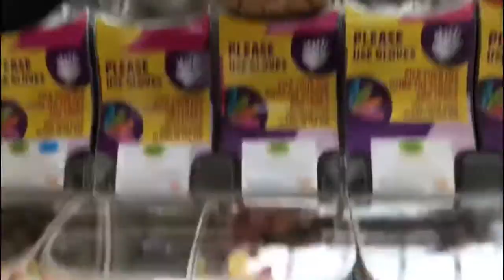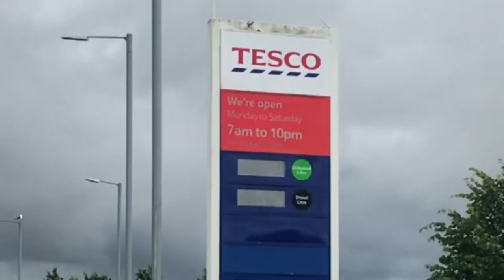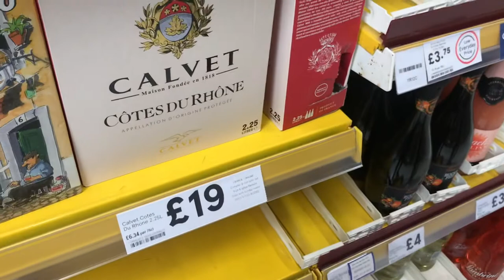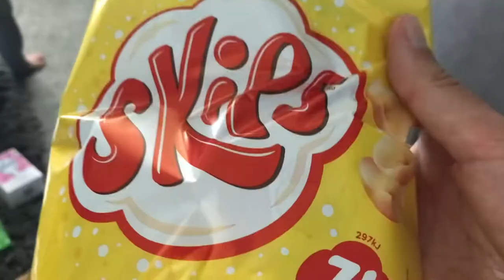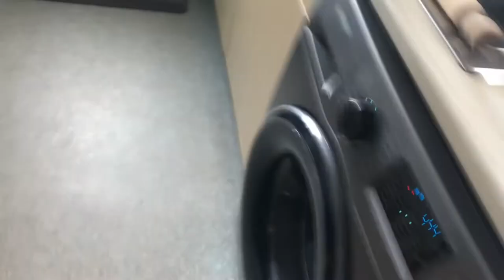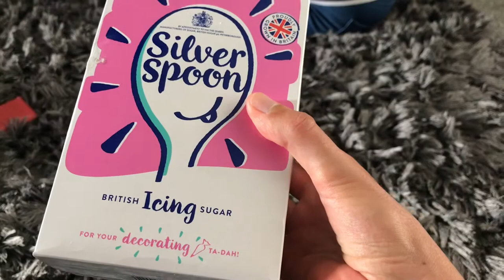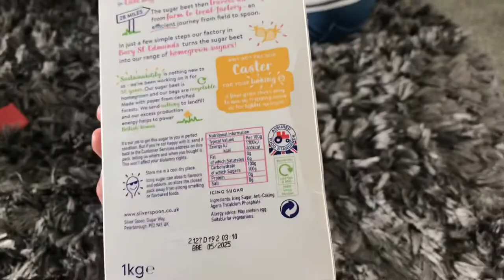Tesco Trips 2.0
@hannahlorna and me take a trip to big T